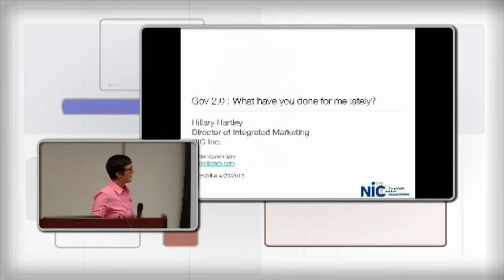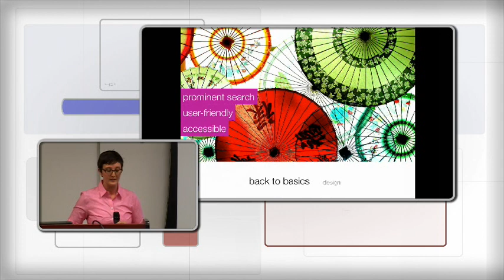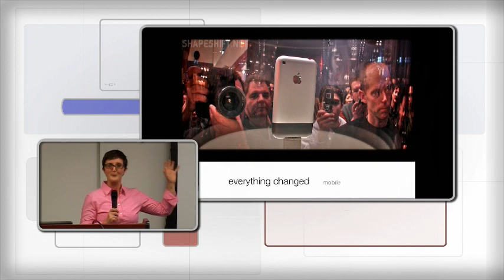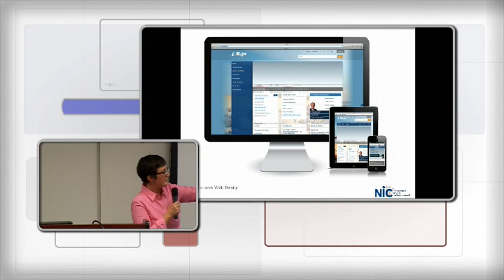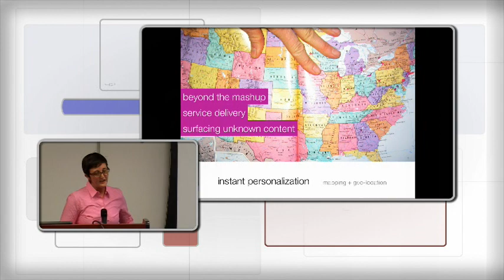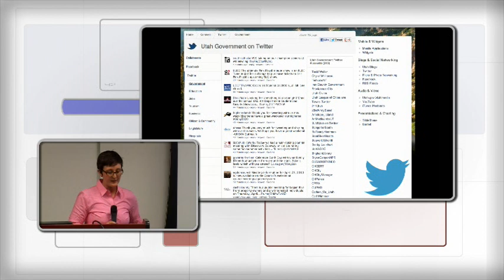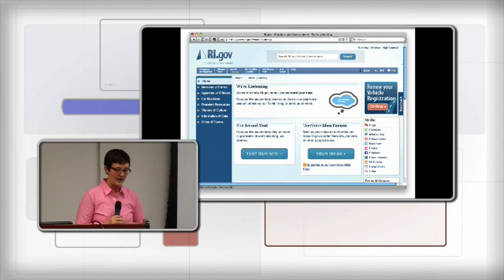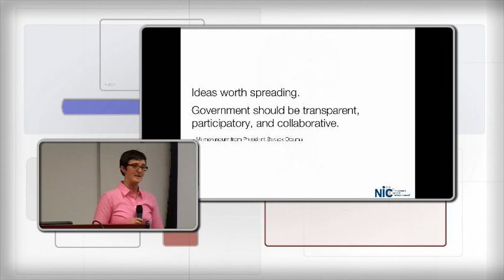Hillary Hartley Gov 2.0 L.A. April 20, 2013